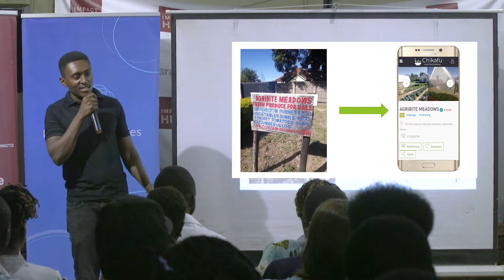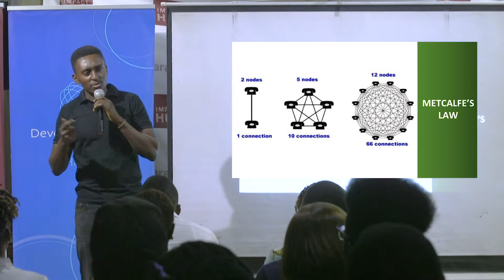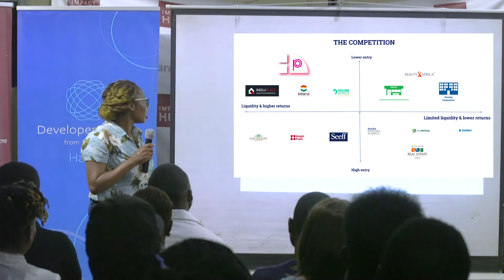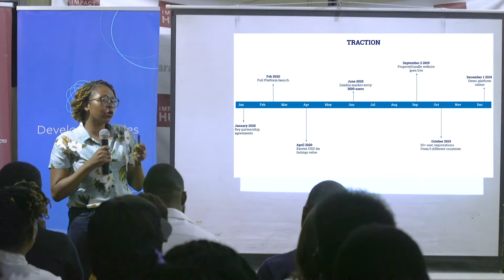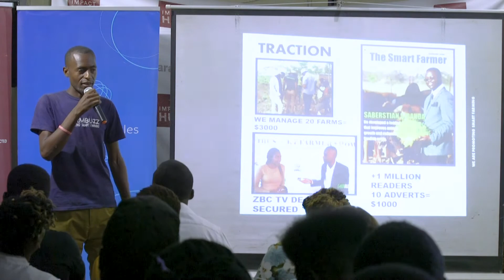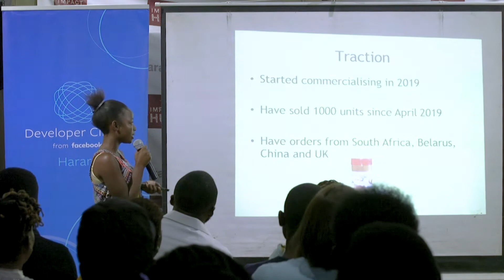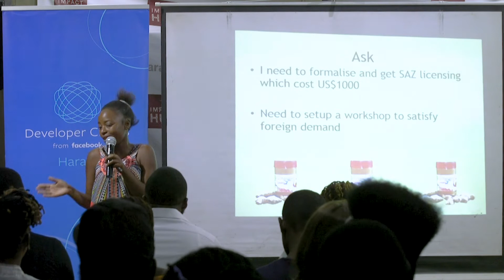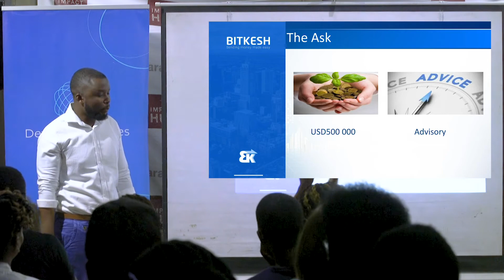Founders Live Volume 7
Founders Live from Impact Hub Harare. Produced & Directed by Stewart Kwaramba for Area 46 Productions